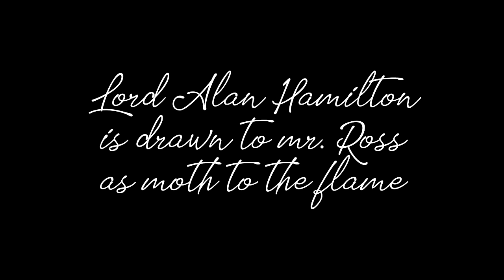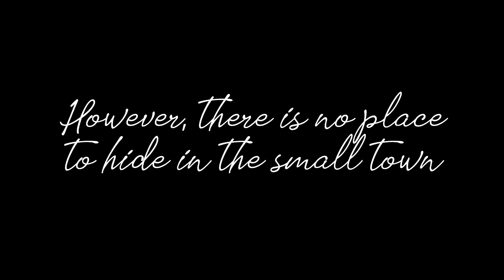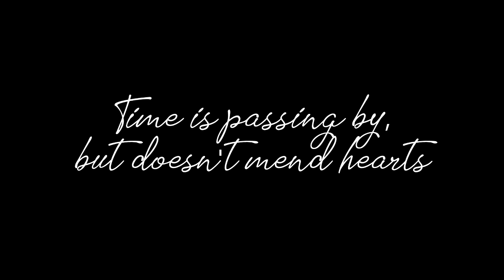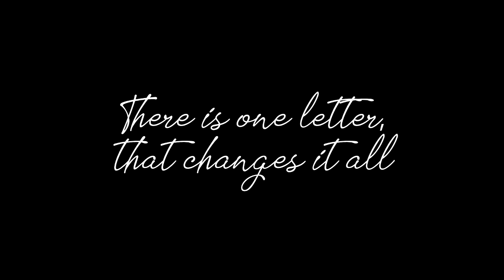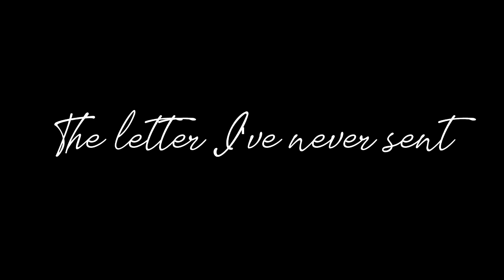Historical AU trailer (Tennant/Sheen) || The letter I've never sent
The newcomer in a small town, especially as young and bright one, as Mr. Robbie Ross is bound to be in the center of public attraction.

I want Michael Sheen and David Tennant in a lot of films together, so I just decided to create my own, even if it is just a little one.

Clips are from:
Wilde (with Stephen Fry)
BBC Casanova
He knew he was right
Eddington & Einstein